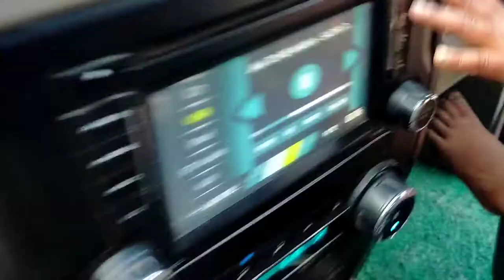Priya ki chhoti Chhoti masti